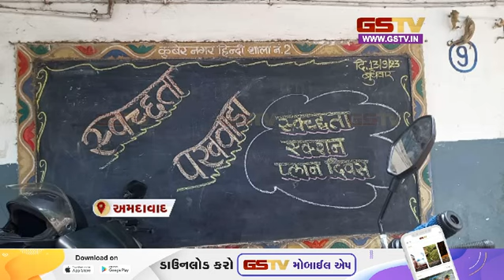ભાવનગર : 12 લોકોના મૃત્યુને લઈને ગામમાં શોકનું વાતાવરણ સાથે અન્ય સમાચાર